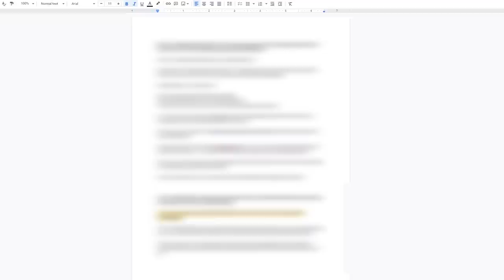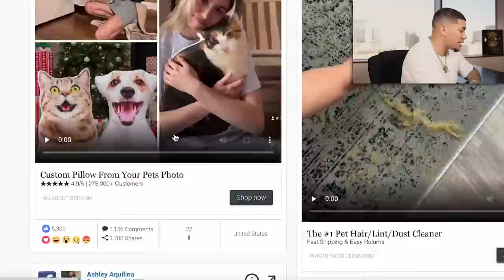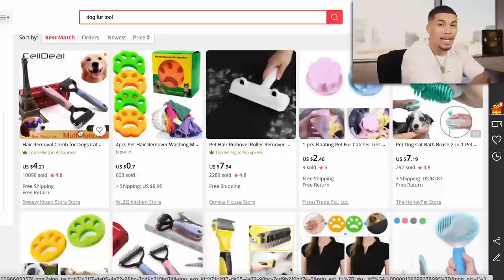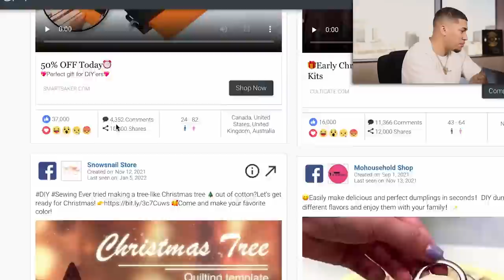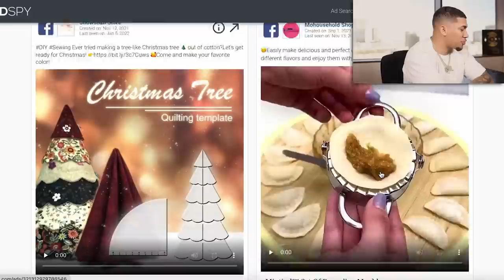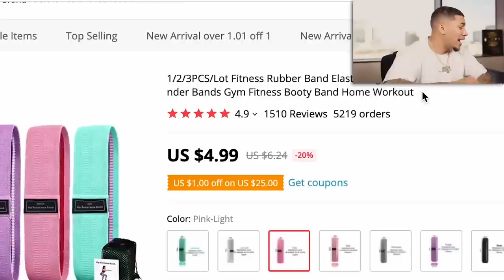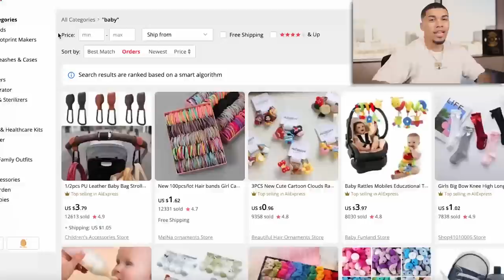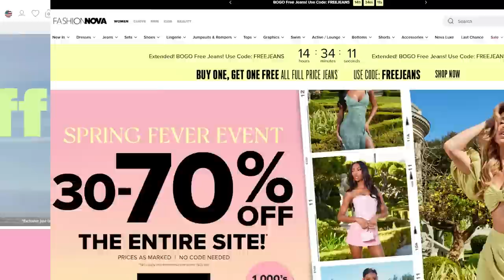Top 5 Most Profitable Shopify Dropshipping Niches in 2022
In this video, I'll be revealing the Top 5 Most Profitable Shopify Dropshipping Niches in 2022.
These Shopify Dropshipping Niches have the potential to generate over $1,000,000 on your Shopify Store.

Get everything you need to build a $10,000/month drop shipping store 👉🏽

Start your online store for FREE for 14  days no credit card required + first 3 Months $1

MY SERVICES 💻

STUDENT RESULTS/TESTIMONIALS ⭐️